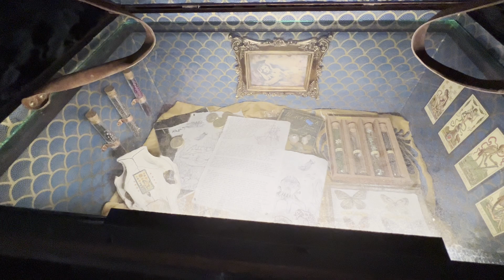Aldrovanda Treasure Chests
Naga and the Captainess at Burning Man 2024. From the sinking Aldrovanda spilled forth treasure untold...(you'll just have to see for yourself)...

Naga and the Captainess is a project by Lead Artists:
Cjay Roughgarden, Stephanie Shipman, and Jacquelyn Scott.